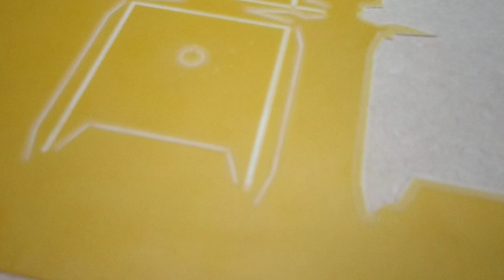IECHO TK3S Film Cutting with Milling Cutter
The most suitable tool for cutting film is router. Router module with high-frequency rotor, which can be used to cut hard materials and soft foamed materials of up to 50mm thickness. Its performance of high speed and efficiency is superior the traditional cutting equipment, which can maximize the output of the processed materials, and can meet the demand of 24hours/7 days production.